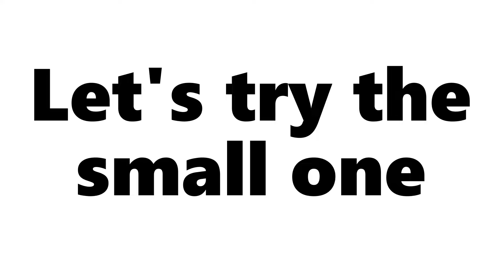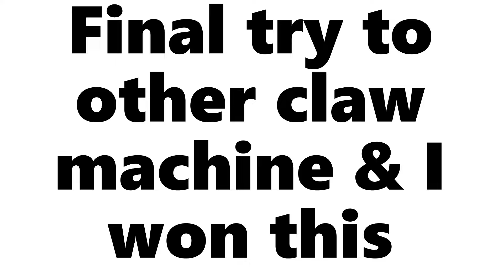EP90 Claw Machine Challenge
My channel will give you guys more fun & entertainment.